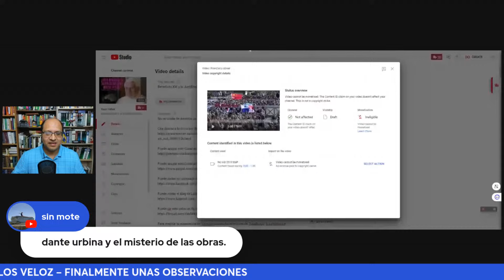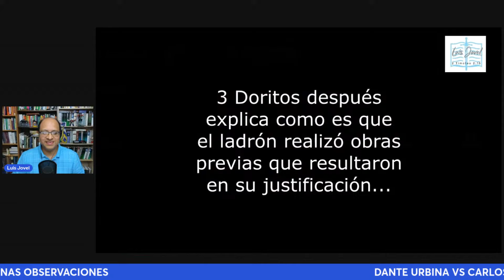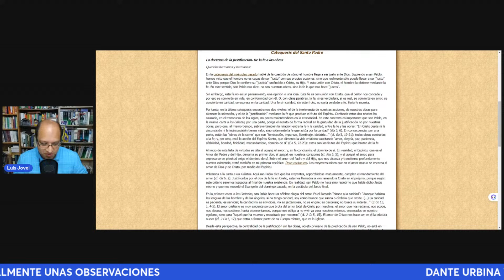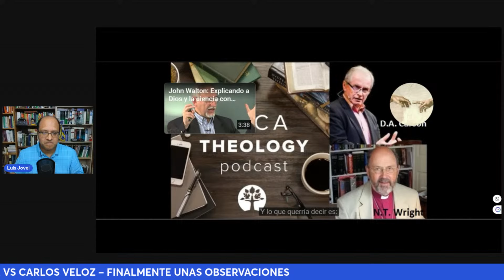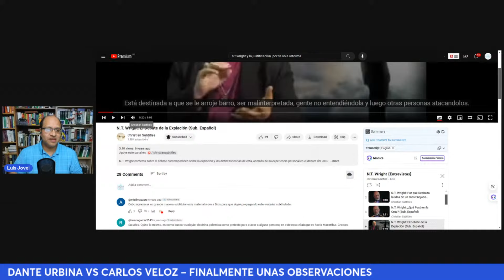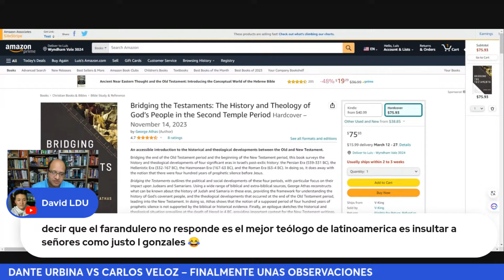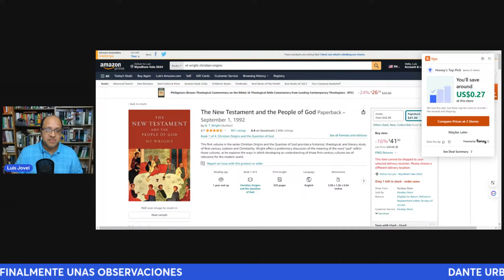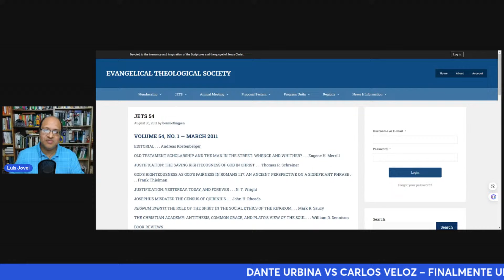DANTE URBINA VS CARLOS VELOZ – FINALMENTE UNAS OBSERVACIONES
Mucho se ha hablado sobre el debate Urbina Vs Veloz. Se me ha solicitado más que nunca que haga una respuesta, y me he contenido pues a mi modo de ver, ambos fallaron, y mal representan sus posiciones, como quisiera yo apuntar en este video.
Urbina dice cosas que son contradichas por los propios papas. Los que apoyan a Veloz, hablan sin conocimiento de causa. Veamos porque estos “debates” son infructuosos, hacen que surjan a la superficie la falta de conocimiento de ambos bandos, y como podemos hacer un mejor camino para comprender las escrituras.

LA NUEVA PERSPECTIVA DE PABLO – ARTICULO POR JAMES D. G. DUNN

PAPA FRANCISCO AUDIENCIA GENERAL Miércoles 25 de octubre de 2017

BENEDICTO XVI AUDIENCIA GENERAL Miércoles 26 de noviembre de 2008

Si desean ayudar al canal, pueden subscriberse a Streamyard y asi poder pagar los costos de este canal.